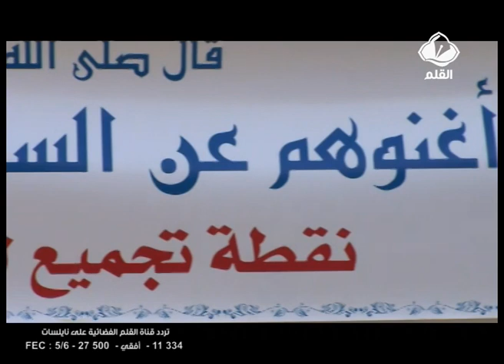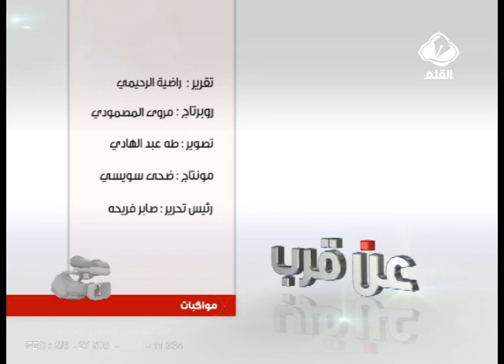ملاحقة أمنية لمتطوعي جمعية خيرية على خلفية التهليل و التكبير بدون اذن